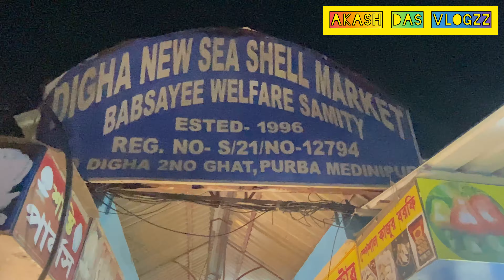Kolkata To Digha VOLVO Bus | SHINJINI | FULL JOURNEY | Part : 01 | কোলকাতা থেকে দীঘা । Vlog : 30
Kolkata To Digha VOLVO Bus  | SHINJINI | FULL  JOURNEY | কোলকাতা থেকে দীঘা । Vlog : 30

🚍 Bus Details :-

Esplanade  To Digha VOLVO A/C SEATER { 3 + 2 }

Departure  - 6:20AM         Arrival - 11:15AM
Travel Time : 4 Hour 55 Minutes
Fare - 300 INR

Musician: LiQWYD

Musician: LiQWYD

Musician: LiQWYD

Tripod Used :

Digitek DV Tripod , Model No : DTR 260 GT
( Mobile Phone Holder & Remote Included In The Pack )
( Deal of the day: DIGITEK® (DTR 260 GT) Gorilla Tripod/Mini 33 cm (13 Inch) Tripod for Mobile Phone with Phone Mount & Remote | Flexible Gorilla Stand for DSLR & Action Cameras )
Check this deal out on Amazon

Camera Used :

I phone 11 : Apple iPhone 11 (128GB) - Red

Tomader Kono Proshno Thakle Ba Kono Suggestion Er Jonno Ei Videor Comment Section E Janate Paro / Opore Dewa J Kono Link Press Kore Amake Direct O Bolte Paro….

🧿❤️🧿  Akash Das Vlogzz  🧿❤️🧿